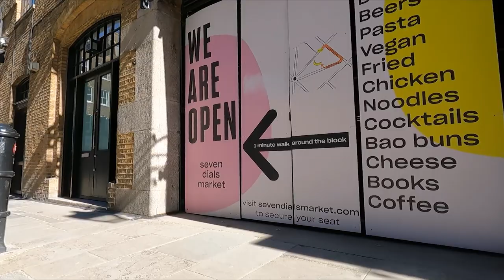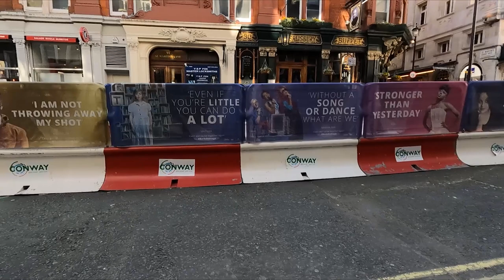London: Paternoster Square to Trafalgar Square via Holborn & Covent Garden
The second part of the London solo test scoot took me further west into the heart of the City.  It was eerily quiet here as well compared to the hustle and bustle that London normally contains.  It also included some back alleys alongside the normal thoroughfares.  Best to get it done before the shops, pubs and restaurants reopened.

Filmed in April 2021 using a GoPro Hero9 Black and a DJI Osmo Pocket